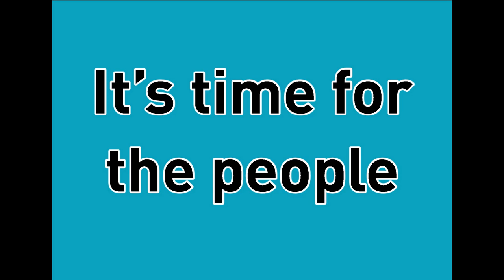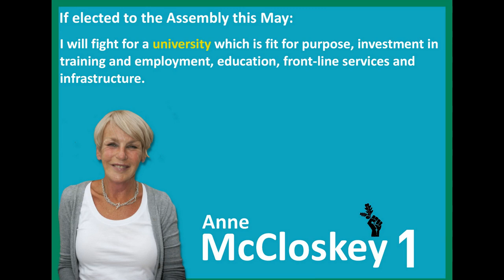Vote Anne McCloskey 1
Campaign video for Dr Anne McCloskey  Independent Candidate for the 2016 Assembly Election